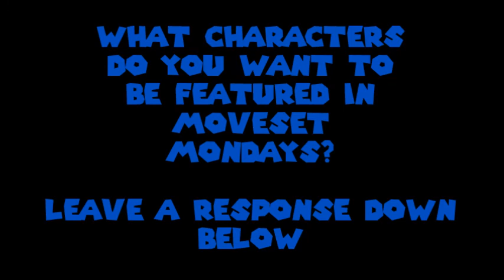Moveset Mondays - Spring Man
On today's episode of Moveset Mondays, I talk about what Spring Man from "ARMS" moveset should potentially be if he was added in to Super Smash Bros.